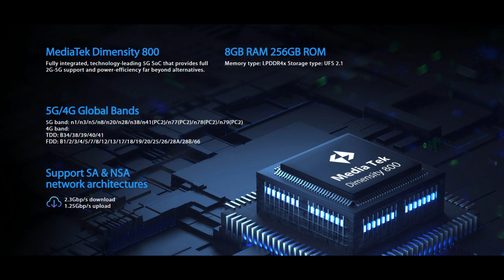Mi 200 watt charger | Samsung s21 launch |Infinix smart 4 launched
This is our tech updates episode 15, sit back and enjoy todays tech update

00:00 introduction
0:15 Xiaomi 200 watt charger
0:58 honor band 6
1:51 black view 5g rugged phone
3:00 SAMSUNG s21 launch date
3:45 infinix smart 4 launched
4:45 oppo K7x launched